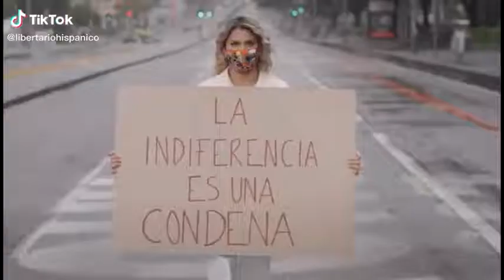Giro a la Derecha